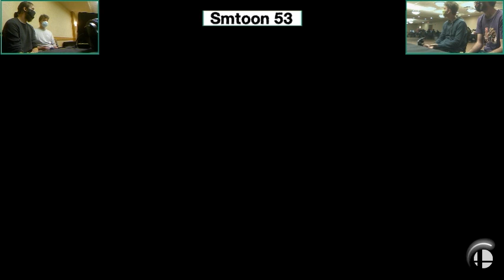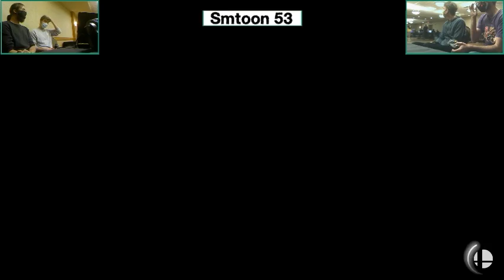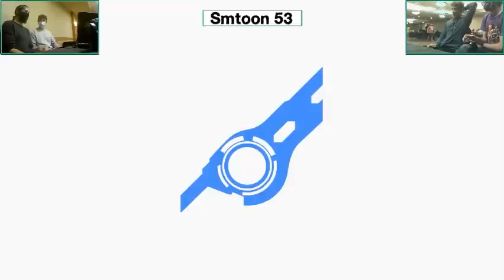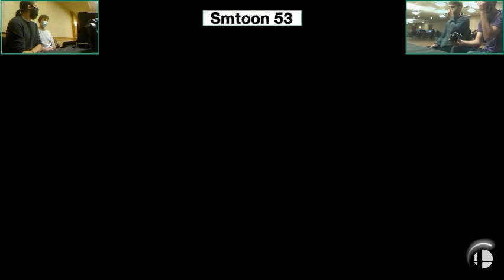2Scary & Nova (R) vs. @pinkbombo91 & Overcast! (B) - Losers Finals - Smashkatoon 53